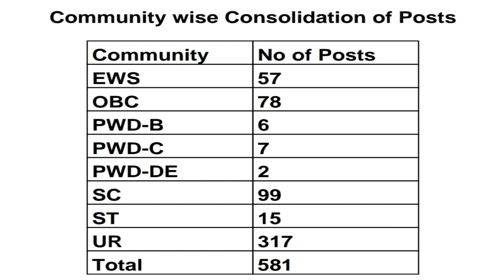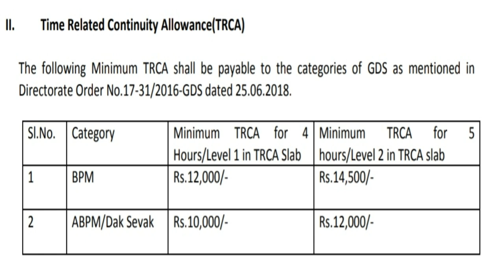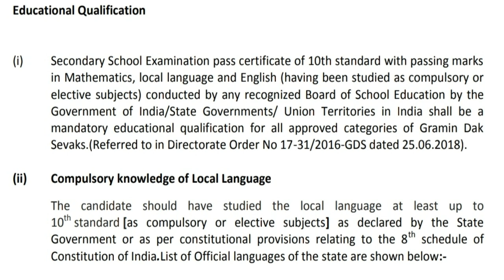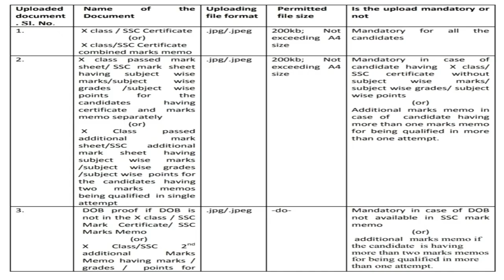Uttarakhand Gramin Dak Sevak Recruitment 2021 | Uttarakhand GDS Salary & Selection Procedure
Uttarakhand Postal Circle has Published a notification for the recruitment of Gramin Dak Sevak (GDS) vacancies. Those Candidates who are interested in the vacancy details & completed all eligibility criteria can read the Notification & Apply Online.